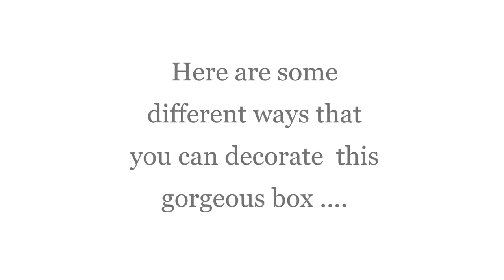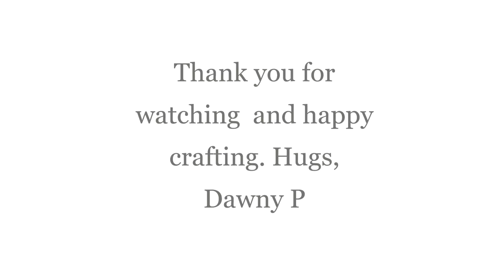Designer Choice 9yt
Some ideas for using the Tonic Studios Cutesy Charm Box from this month's Designer Choice #9,